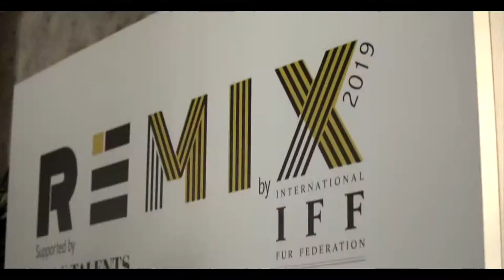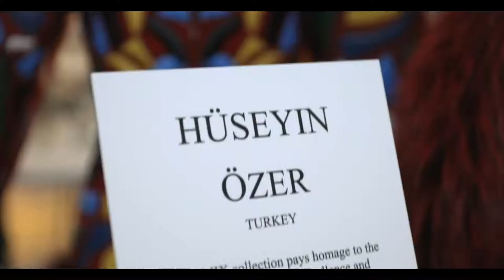Schläppi for REMIX - Vogue Talent's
Remix 2019 - A tripod of creativity at Carlo e Camila in Segheria during MFW. Sustainable Schlappi 2200 mannequins for Remix @wearfur ⠀